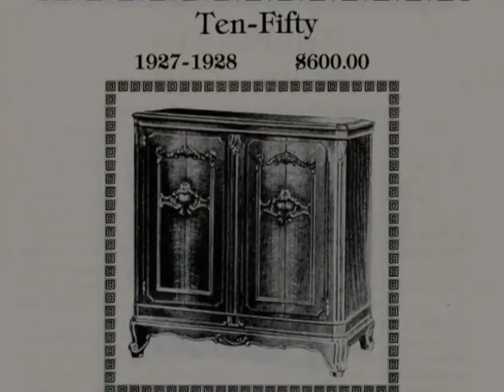Old Video of Victor Automatic Orthophonic Victrola 10-50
Old video with primitive technology made in my garage, October, 1985. This was made during the pre-Internet, iPhone, YouTube, Google Era. The Automatic Orthophonic Victor-Victrola Model 10-50 (phonograph and record changer) was introduced in March 1927. Late production model with glass window in left cabinet door. Record: Horace Heidt and His Californians, "Turn on the Heat" (1929).